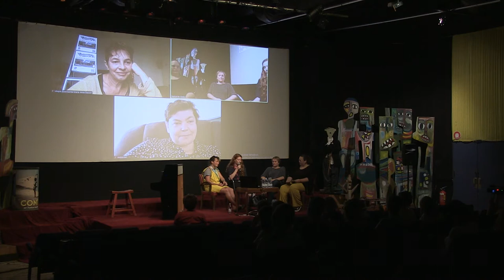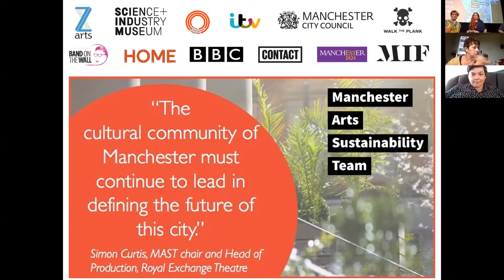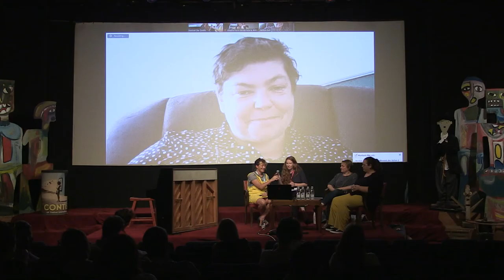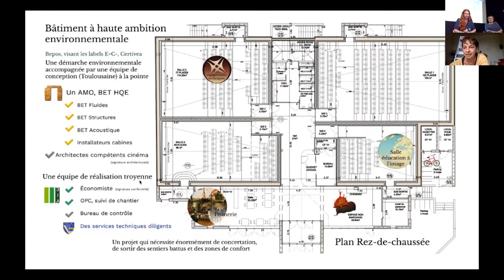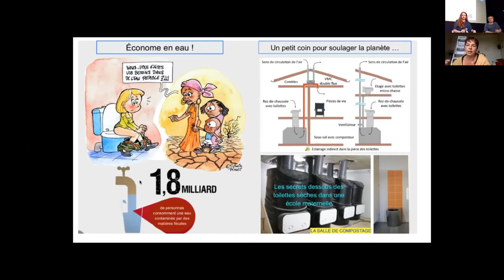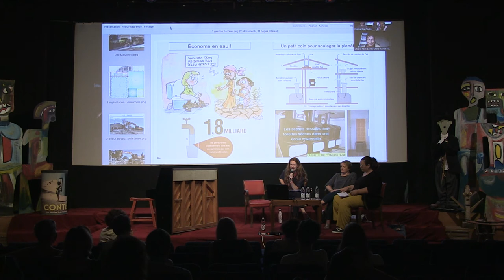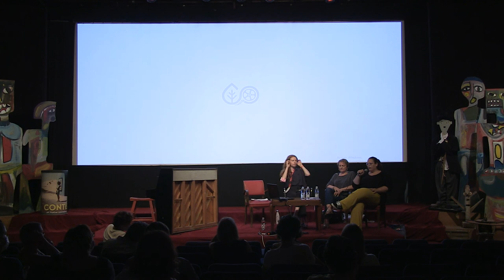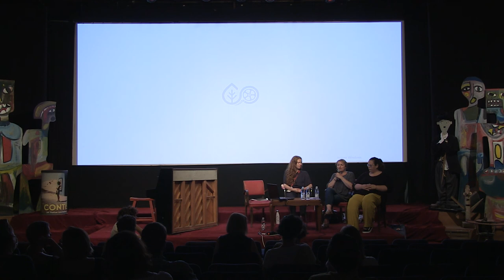CREATIVE GREEN CINEMAS - FESTIVAL DU FILM DE CONTIS 2021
Festival du film de Contis 2021 - Rencontre Creative Green Cinemas
00:00:00 Générique de début
00:00:19 Introduction - Agnès Salson (La Forêt Electrique, Toulouse)
00:05:00 Intervention - Debbie Bell  (HOME, Manchester)
00:24:55 Questions - Debbie Bell
00:43:45 Intervention - Anne Faucon (Utopia, Pont Sainte-Marie)
01:06:30 Questions -Anne Faucon
01:27:40 Intervention - Stéphanie Vigier (CINA, Nouvelle-Aquitaine)
01:34:26 Intervention - Agnès Lagarrue (Objectif Ciné 64)
01:44:30 Questions - Stéphanie Vigier et  Agnès Lagarrue

CREATIVE GREEN CINEMAS - Dans le cadre du Festival du film de Contis 2021, une rencontre professionnelle animée par Agnès Salson (La Forêt Electrique, Toulouse) avec Debbie Bell (HOME, Manchester), Anne Faucon (Utopia, Pont Sainte-Marie), Stéphanie Vigier (CINA, Nouvelle-Aquitaine) et Agnès Lagarrue (Objectif Ciné 64).
En partenariat avec Europa Cinemas

Longtemps éloignée des préoccupations écologiques, l’industrie cinématographique commence à prendre conscience de la nécessité de remettre en cause ses pratiques les plus polluantes. Signe des temps, la récente notion de « cinéma vert » symbolise cette préoccupation grandissante recouvrant l’ensemble des pratiques des acteurs de la filière pour réduire l’impact environnemental de leurs actions. Situées au cœur de la Cité, les salles de cinéma ont plus que jamais un rôle à jouer dans ce mouvement. Si de nombreuses salles en France et en Europe ont pris la mesure de l’urgence et commencent à mettre en place des actions, rares sont les exemples de salles écologiquement exemplaires. C’est pourquoi nous sommes ravis d’accueillir trois professionnelles engagées traçant la voie d’un avenir « vert » pour les salles de cinéma.

Debbie Bell travaille comme responsable environnement au sein du cinéma HOME de Manchester. Cette institution développe depuis 2009 un programme évolutif de transition environnementale dans la gestion quotidienne de ses activités, avec la création d’un poste dédié, la formation du personnel et un plan d’action pluriannuel.

Anne Faucon est co-fondatrice d’Utopia et dirige le projet d’Utopia Pont Sainte-Marie actuellement en construction. L’ambition de ce nouveau cinéma est de devenir le premier à énergie positive, décarboné, zéro déchet, économe en eau et construit avec des matériaux bio-sourcés.

Stéphanie Vigier est déléguée générale de CINA (Cinéma Indépendant de Nouvelle-Aquitaine). La commission innovation de CINA travaille sur la question « écologie et salle de cinéma », notamment à travers un axe programmation et le projet de Charte environnementale pour les salles de cinéma.

Agnès Salson est co-fondatrice de La Forêt Électrique, projet de nouveau cinéma dans le quartier Bonnefoy à Toulouse. Elle est également co-autrice avec Mikael Arnal de Cinemas Makers – Le nouveau souffle des cinémas indépendants paru en 2019, aux éditions Le Blog Documentaire.

Suivez nous !